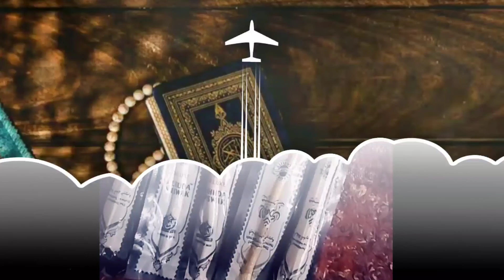Hatho may musala hai aur zikre khuda lab par | Hafiz Mateen Khan